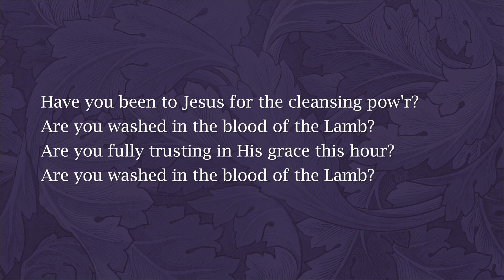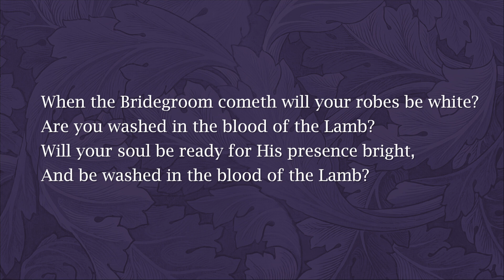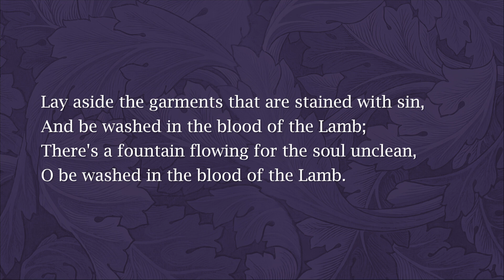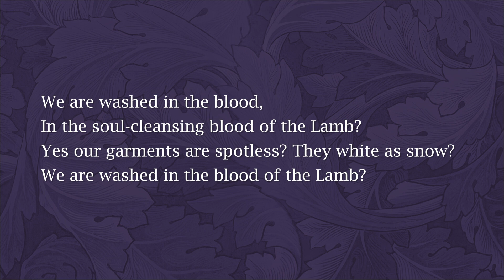Are You Washed In the Blood of the Lamb? - 1007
Album: Channels Only
Lyrics: Elisha A. Hoffman
Composer: Elisha A. Hoffman